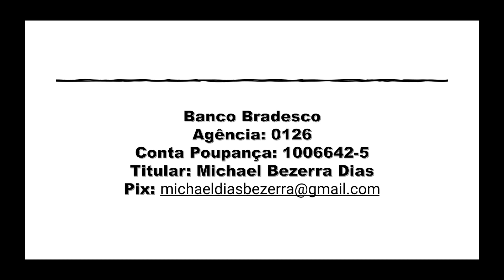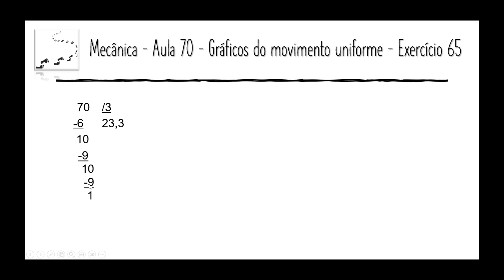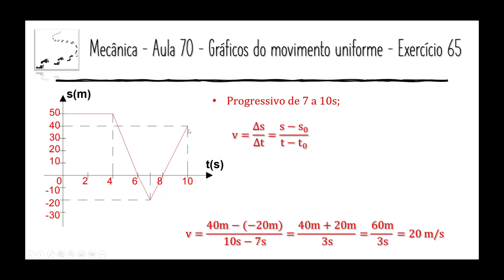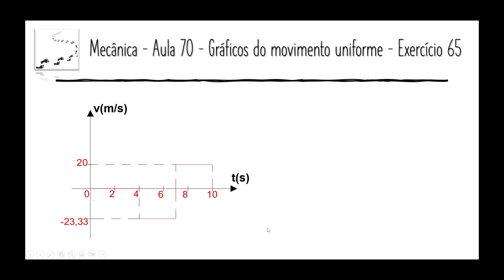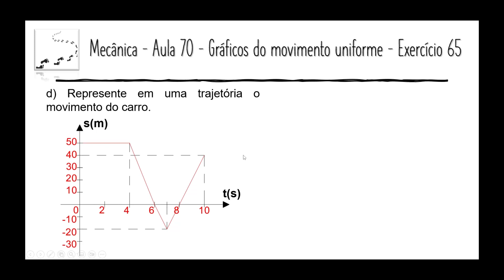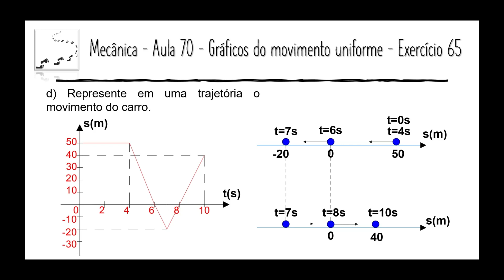Física – Mecânica – Aula 70 – Gráficos do movimento uniforme – Exercício 65